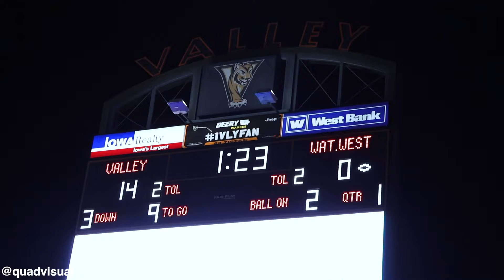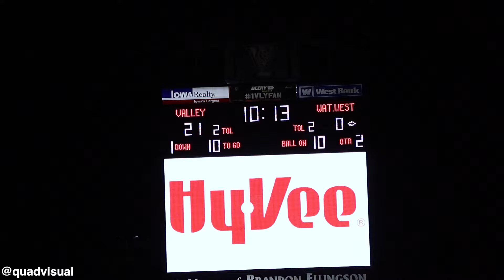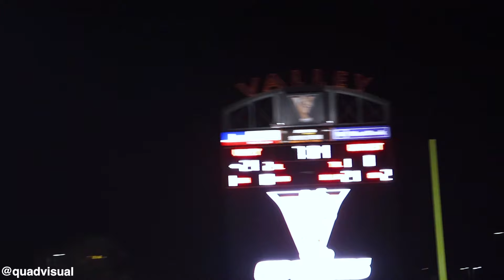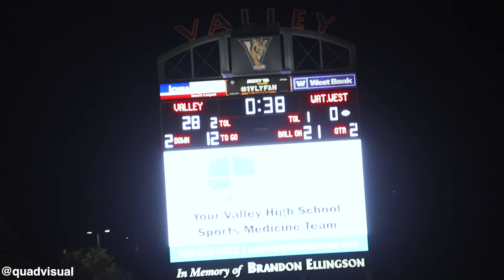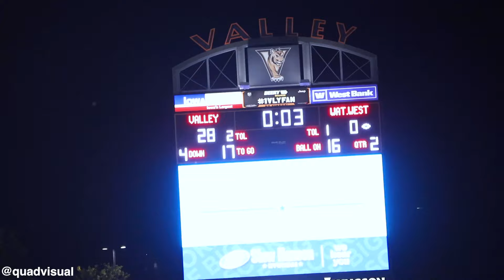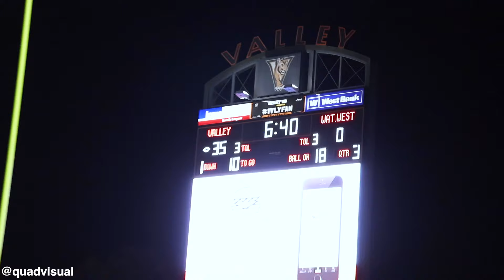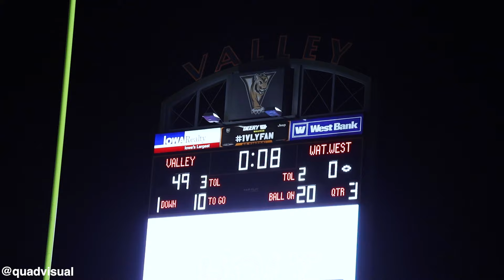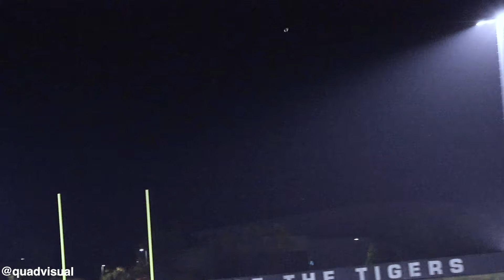Waterloo West @ Valley 🏈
Full Varsity Football Game
📍Valley Stadium
Waterloo West Wahawks vs Valley Tigers